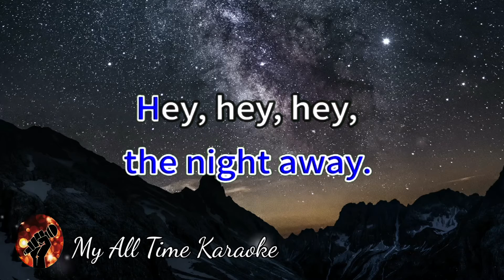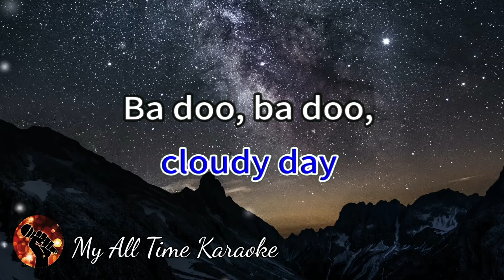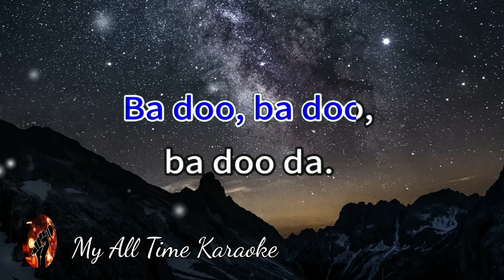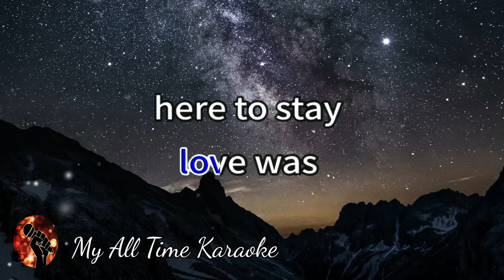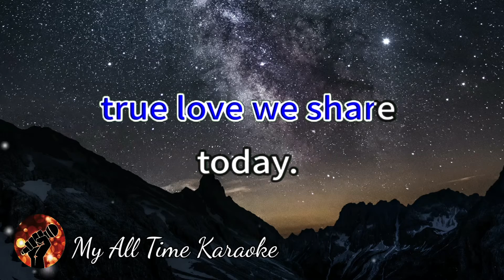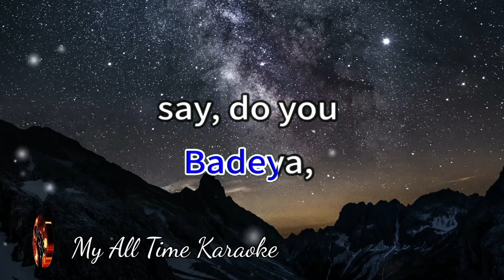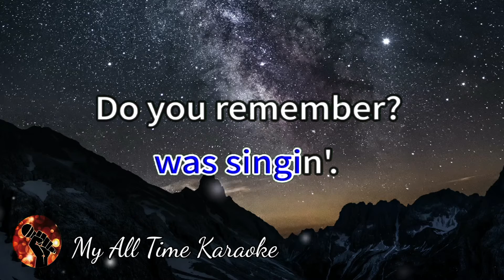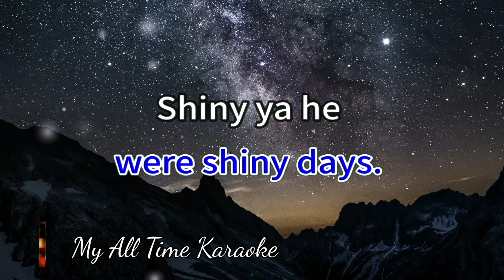SEPTEMBER - EARTH, WIND AND FIRE (karaoke version)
Welcome to